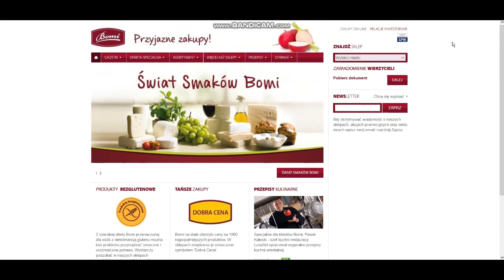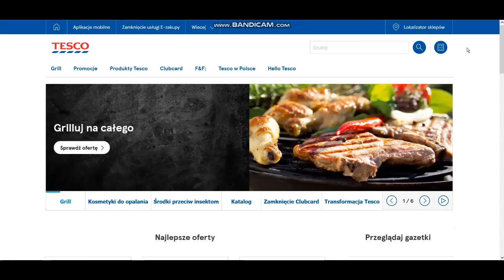sklepy wycofane z internetu REUPLOAD na plus discount polska